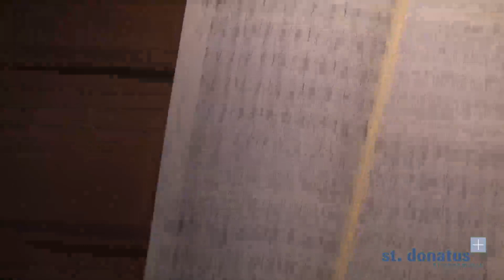GL 637 - Lasst uns loben - Ralph Leinen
An der Wilbrand - Orgel: Ralph Leinen